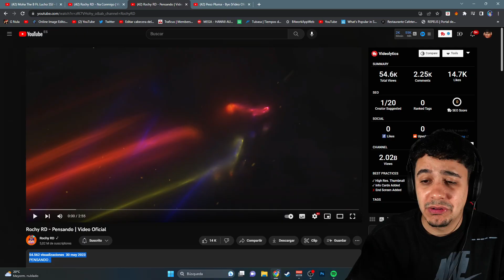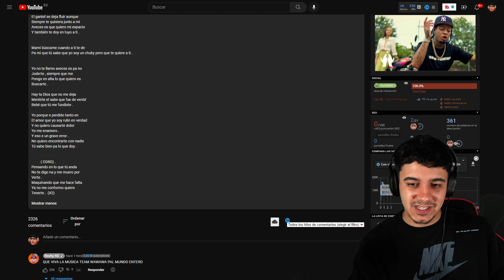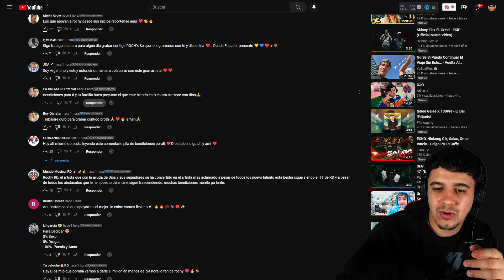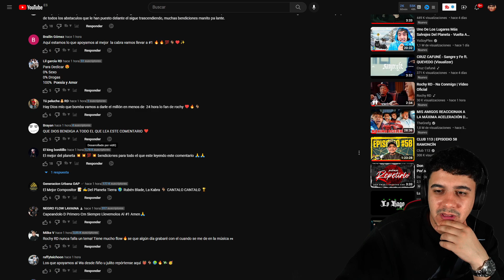(REACCIÓN) Rochy RD - Pensando | Video Oficial